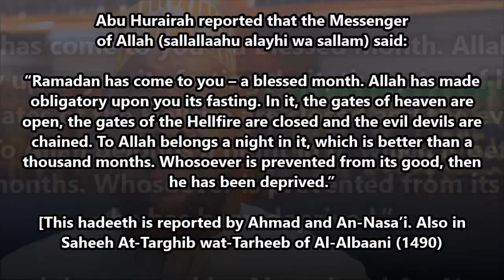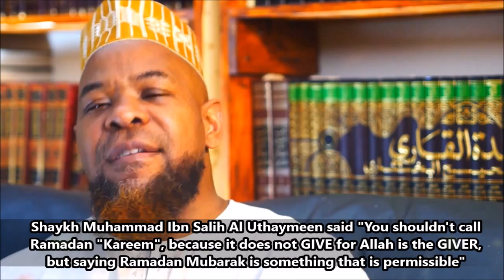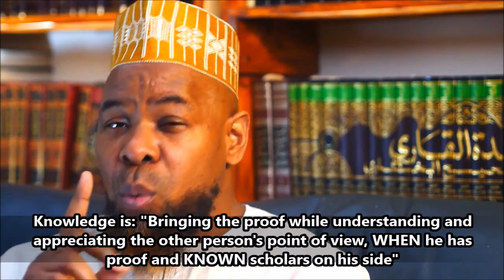Ramadhan Bites (Episode 1) - Ramadhan Kareem OR Ramadhan Mubarak? - Shaykh Abu Usamah At-Thahabi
Sheikh Abu Usamah At-Thahabi addresses this important issue on which is correct to say either "Ramadhan Mubarak OR Ramadhan Kareem". He explains this in details.